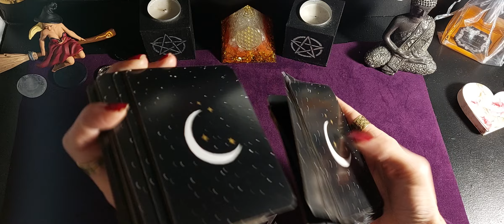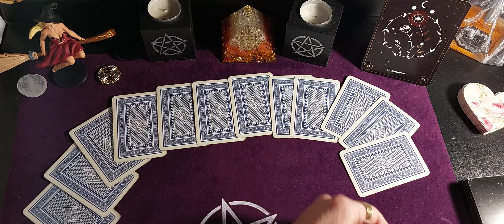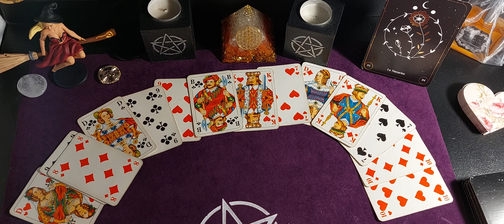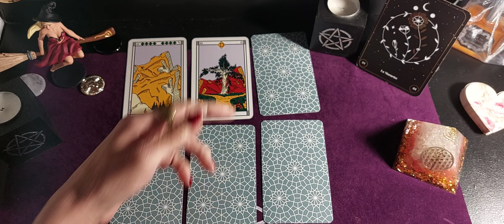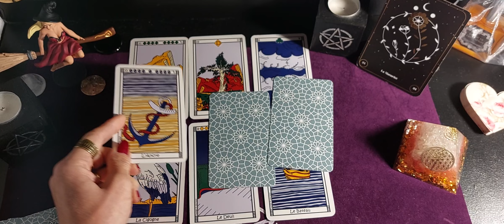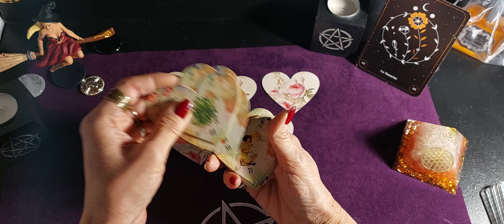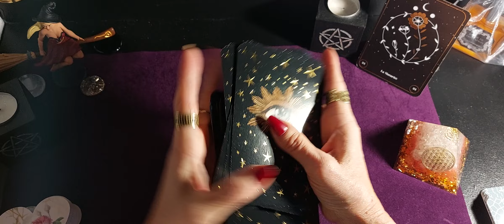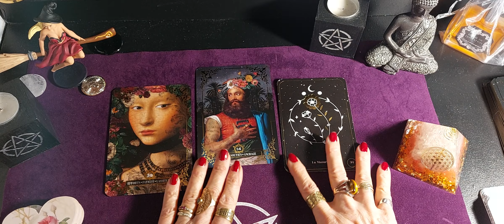Week-end du 4 et 5 Février 2023 avec pleine lune 🌕 du 5 Février en Lion 🦁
Je suis ravie de vous retrouver pour la guidance  du week-end du 4 et 5 Fevrier 2023 🌚 ou nous avons aussi la pleine lune en Lion  🦁

Merci pour  votre fidélité, votre présence et vos commentaires 🙏

Jeux utilisés :
L'oracle de Lumière
Le jeu de 32
Le Nouveau Lenormand
Le Floral Heart Lenormand
L'oracle Dis moi que tu m'aime

Je vous souhaite un excellent week-end.

[ CEM ] : Vlad Gluschenko
@ vladgluschenkomusic